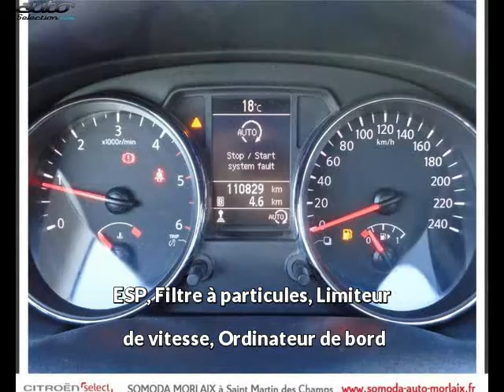Nissan qashqai occasion visible à Morlaix présentée par Citroen morlaix somoda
Cette Nissan qashqai occasion disponible à Morlaix dans le 29 est mise en vente par Citroen morlaix somoda - 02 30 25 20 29 - tous les détails sont